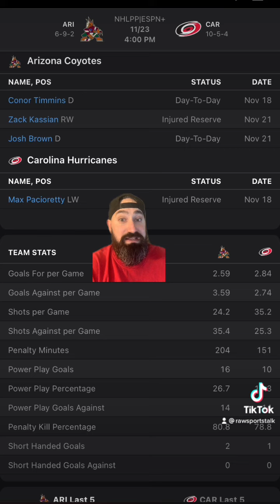Carolina Hurricanes VS Arizona Coyotes 11/23/22 FREE NHL Sports Betting Info & My Pick/Prediction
Carolina hurricanes versus Arizona coyotes 11/23/22 FREE NHL Sports Betting Info & My Pick/Prediction .